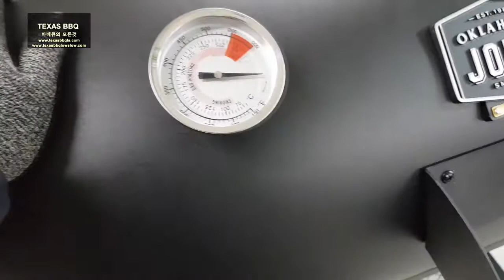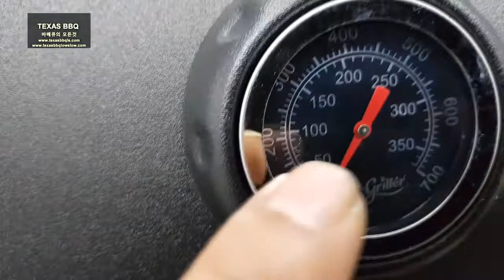바베큐 그릴 박스 오픈 BBQ PIT UNBOXING /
전통 텍사스 스타일의 바베큐를 선보입니다.
그외로 기타
헐리우드, 라스베가스, 엘에이, 서울의 라이프 스타일을 올립니다.